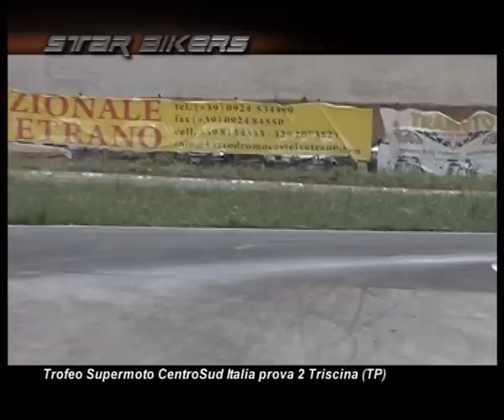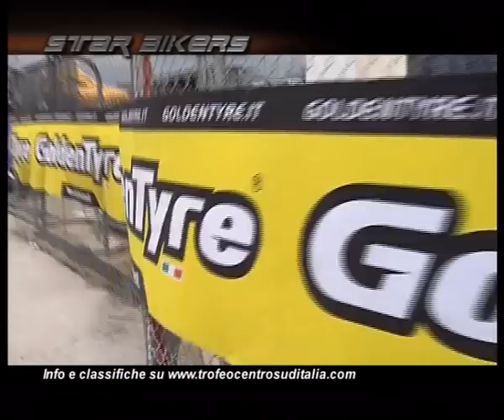Trofeo Supermoto CentroSud Italia 2010 prova 2 TP